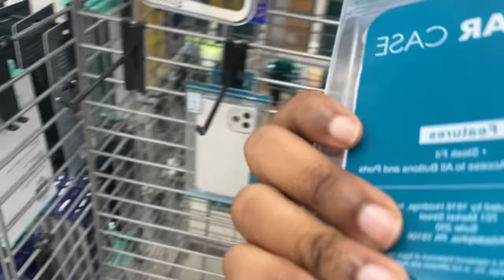GRWM + TAKING IG PHOTOS!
Heyyy yall it's Jas & in today's video i'm just showing yall the process of me getting ready to take instagram photos!